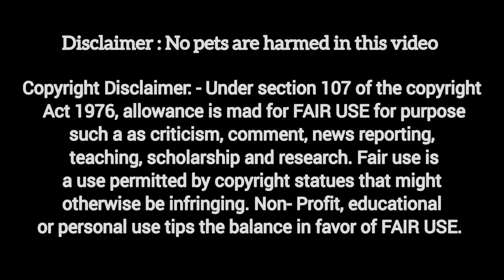🙀New Funny Pets🐱🐶 videos 2024 /Hilarious Cat 🙀and Dog Fails🦮/animal fun with people part 2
🙀New Funny Pets🐱🐶 videos 2024 /Hilarious Cat 🙀and Dog Fails🦮/animal fun with people

Dive into the world of laughter and cuteness overload with our latest compilation: "New Funny Pets Videos 2024 / Funny Cats and Dogs / Most Adorable and Hilarious Cat and Dog Fails."
Welcome to the Funny Hilari TV Channel.
Are you ready for some new funny pets videos of 2024? In this video, you will see the most adorable and hilarious cat and dog fails that will make you smile and laugh. 😄

You will see cats and dogs doing all kinds of funny things, such as jumping into boxes, sliding on the floor, stealing food, hiding under blankets, and more. Some of these fails are so epic that you will wonder how they even happened. 😮

This video is the ultimate entertainment for any animal lover. You will fall in love with these cute and funny pets and their antics. 🥰

We promise to bring you the best and the funniest cat and dog fails that you have ever seen. 😊

This video is Only For Education Purposes. No one was harmed in this video.
1. This video has no negative impact on the original works (It would actually be positive for them)
2. This video is also for teaching purposes
3. It is not transformative in nature.
4. I only used bits and pieces of videos to get the point across where necessary.
5. Some images are also used just to give clearance about the topic to the viewers.